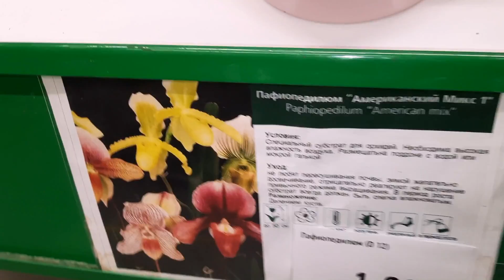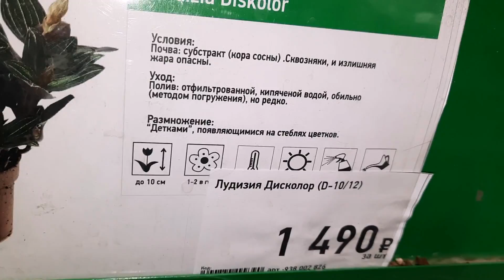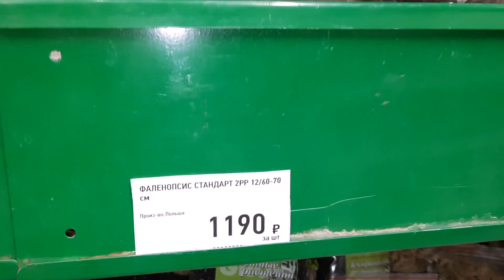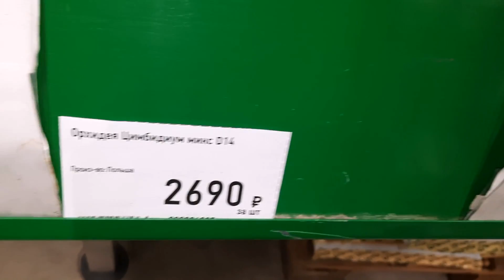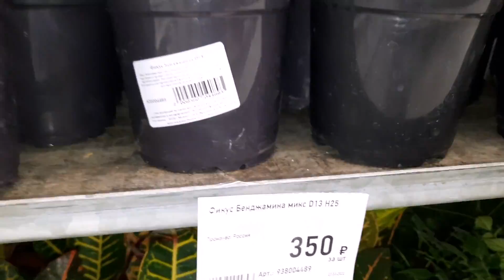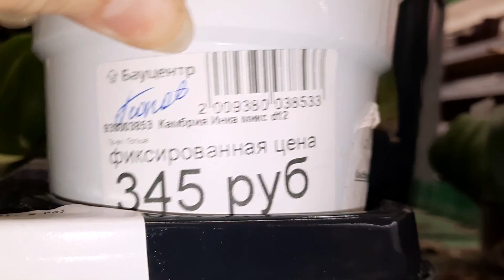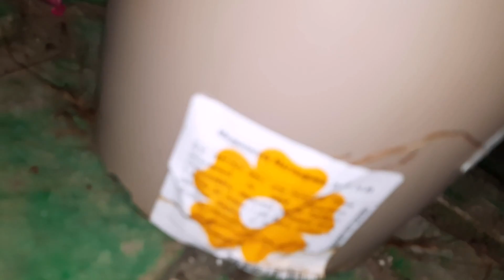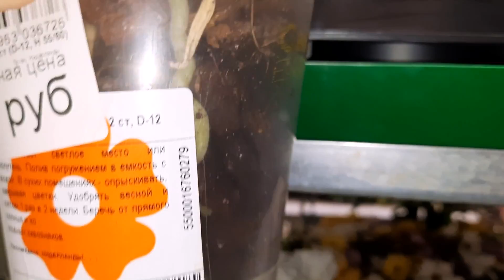ОБЗОР ОРХИДЕЙ В БАУЦЕНТРЕ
КРАСНОДАР.УЛ.СЕЛЕЗНЁВА.БАУЦЕНТР.ОБЗОР ОРХИДЕЙ.ЕСТЬ УЦЕНКИ.